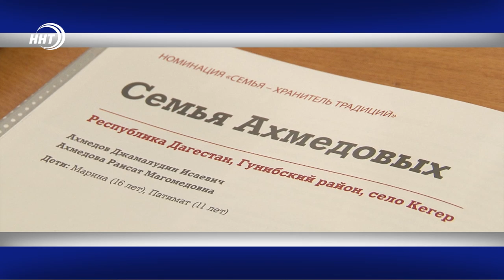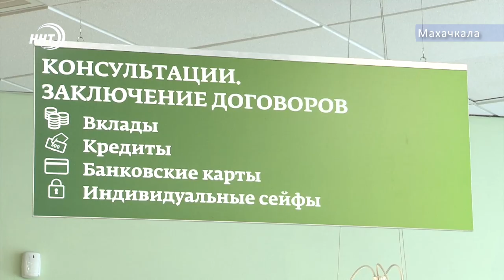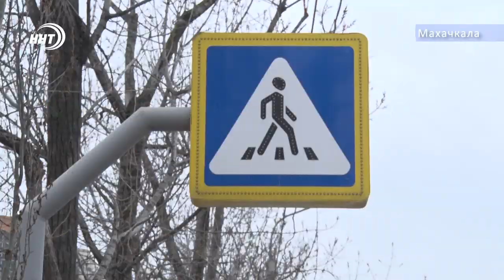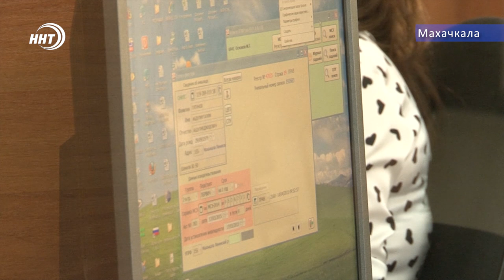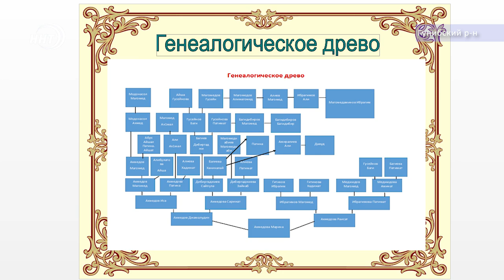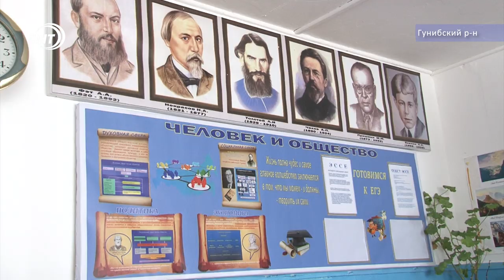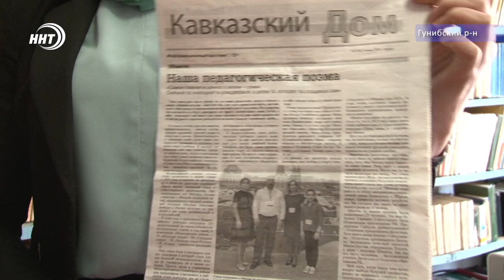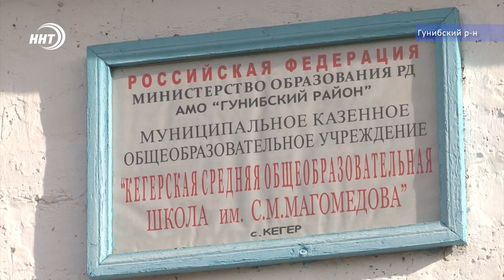Новости Дагестана за 19.03.2019 год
1. Они наживались на серийных кражах. В дербенте сотрудники полиции задержали ночных воров.
2. Профессия по наследству! Династию учителей из Гуниба продолжает супружеская пара. Они стали победителем конкурса семья года. Все подробности в выпуске.
3. 16 медалей на соревнованиях сочи. Дагестанские дзюдоисты достойно представили республику на чемпионате россии среди слабовидящих.